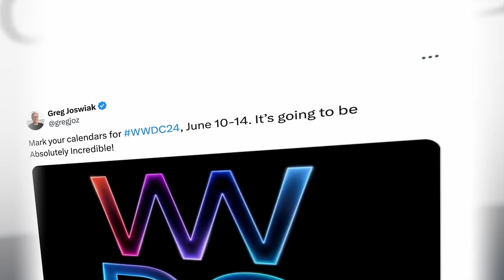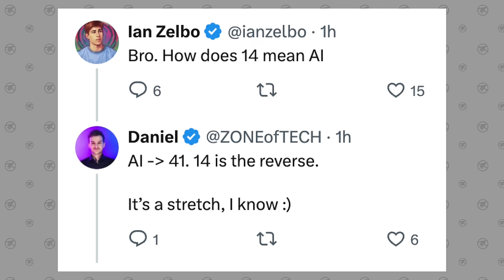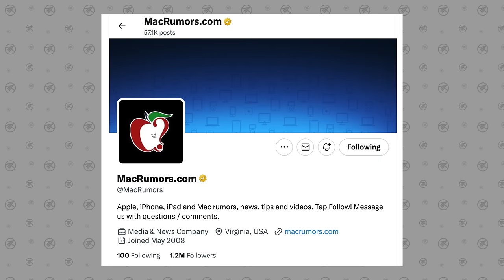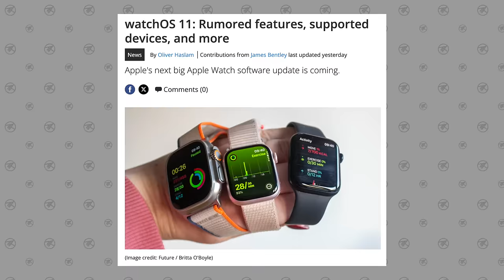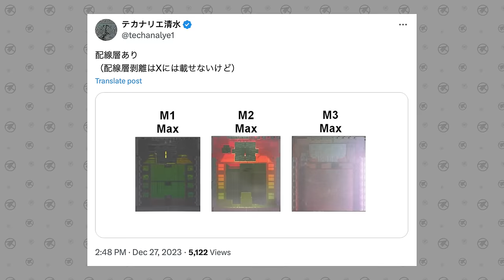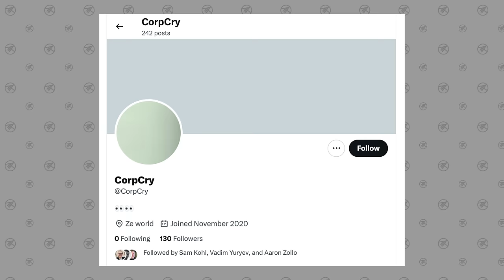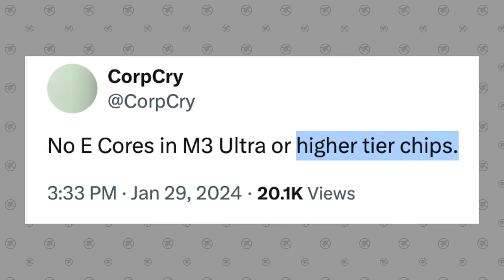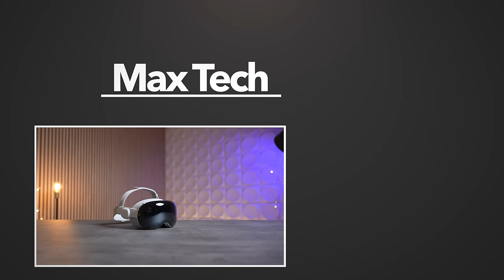Apple WWDC Event LEAKS - 5 BIG Products are COMING!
Apple's WWDC 2024 Event is confirmed for June 10th, and we're expecting some NEW Hardware products from Apple alongside the BIGGEST AI revolution yet!
THIS is the Mac you should buy right now ($50 OFF)

Best deals on new Macs on Amazon ⬇️
M3 14" MacBook Pro
14" M3 Pro/Max MacBook Pro
16" M3 Pro/Max MacBook Pro

Timestamps ⬇️
Apple June 2024 Event - 00:00
WWDC Easter Eggs - 0:35
iOS 18 New Features - 2:14
New AI Features to expect - 3:41
Other Software to expect - 4:42
Mac Product #1 - 4:59
Mac Product #2 - 6:02
New M3 Ultra chip - 7:34
M3 Extreme chip?! - 8:34
Mac Product #3 - 9:00
Pro Display XDR 2 - 9:35